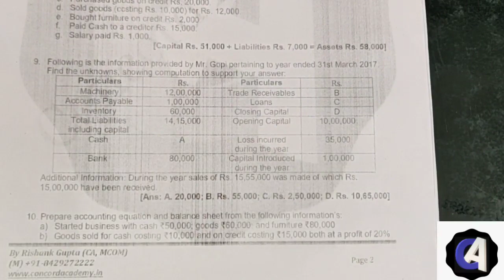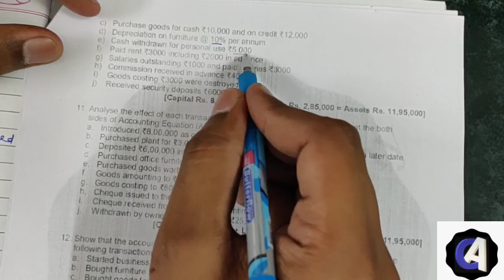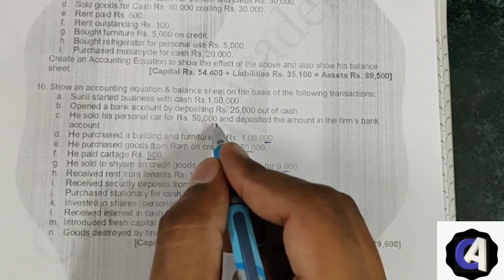Lecture 7 Accounts for CA Foundation